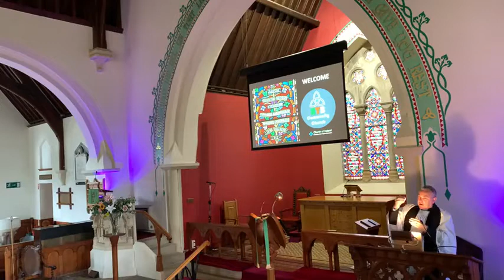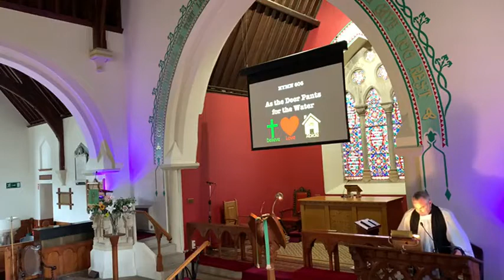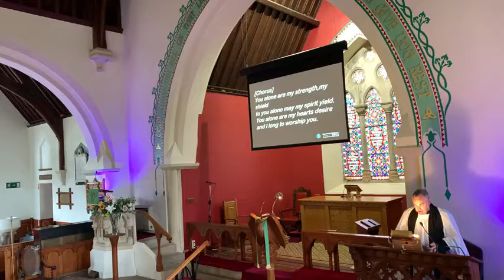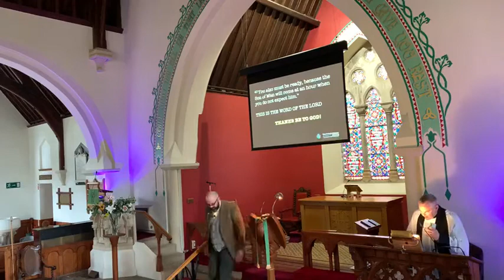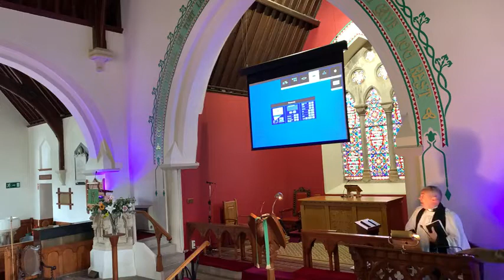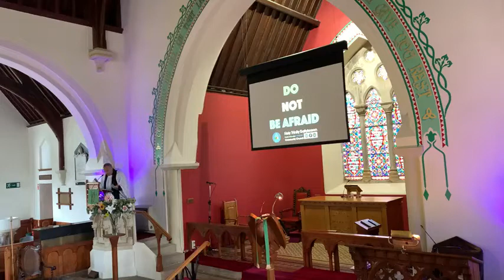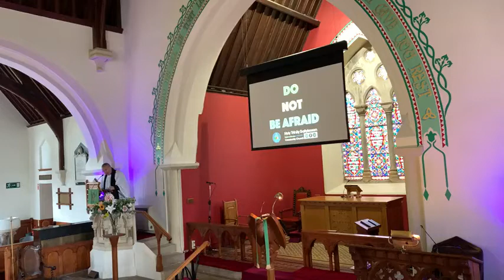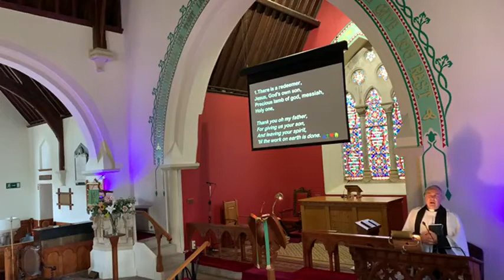Sunday 7th August 2022 Do not be Afraid